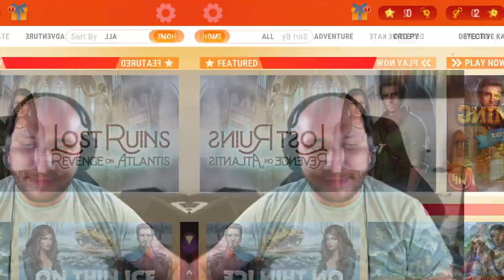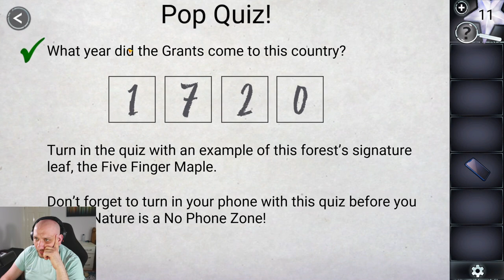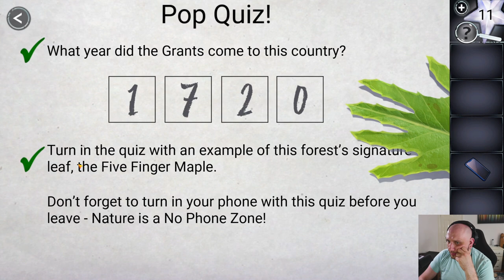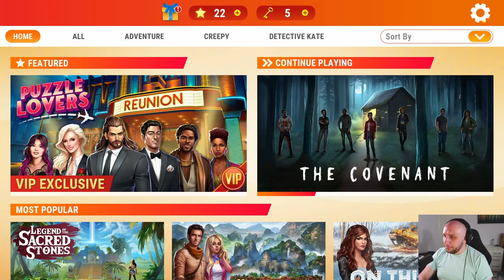AE Mysteries The Covenant Series 1-3 ( The Hunger Is Coming For Us ).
Hello friends, welcome to a new series, where we play the game AE Mysteries, a game full of puzzles and mystery, come join me to find out how to solve the puzzles and help me when i'm stuck.